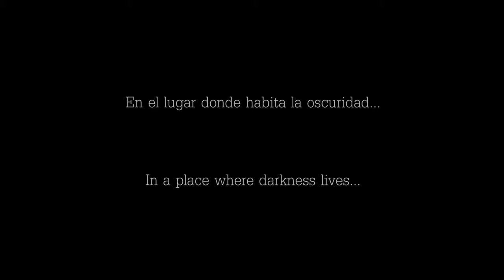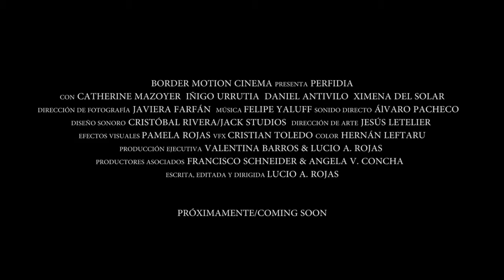Perfidia (Trailer)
Trailer de la pelicula Perfidia